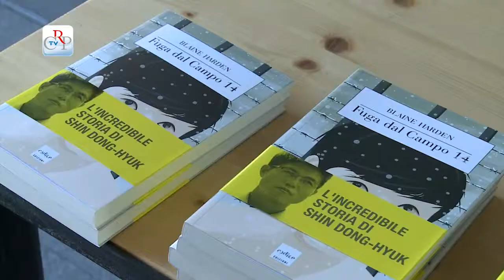Incontro con Shin-Dong-Hyuk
In occasione della festa della Liberazione, il Comitato per la Resistenza, con la Fondazione per il Libro e Codice Edizioni, ha invitato a Torino Shin Dong-Hhyuk, l’autore del best seller autobiografico “Fuga dal Campo 14”. Nato nel 1982 in uno dei più terribili campi di prigionia nordcoreani, il Campo 14 appunto, dopo qualche anno negli Stati Uniti, Dong-Hhyuk vive in Corea del Sud. Svolge incontri, in varie parti del mondo, sul tema “La libertà spiegata a chi ce l’ha”.